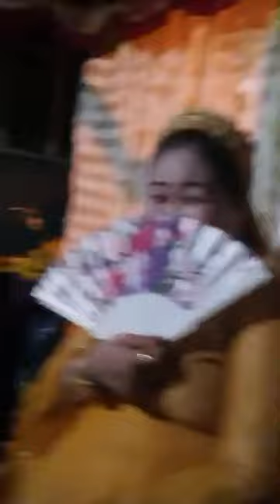BADRIA AND DATUALI DAYUNDAY